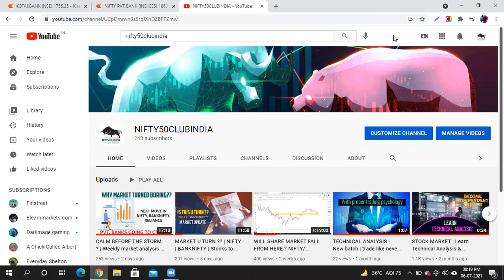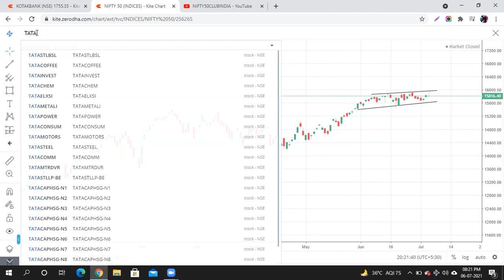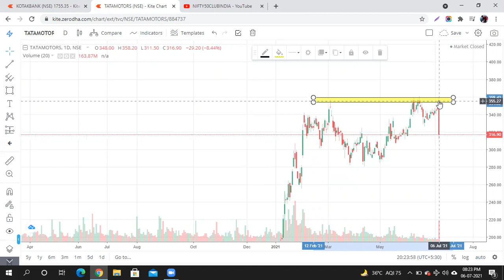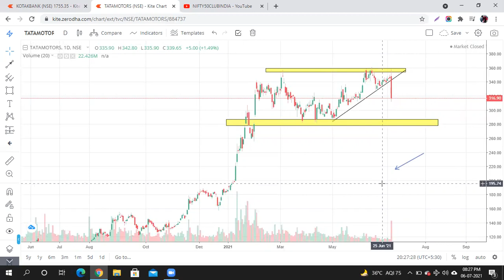Tata motors stock big crash ? | NIFTY FALL | Private banks looks promising.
Quick update regarding the market.

JOIN TELEGRAM CHANNEL - T.ME/NIFTY50CLUBINDIA